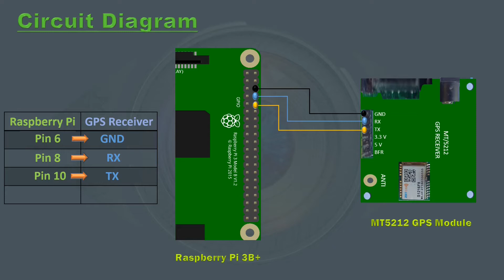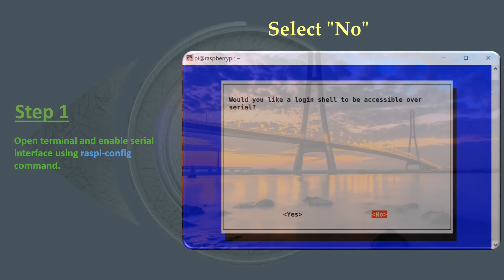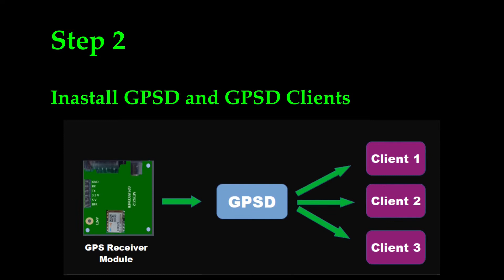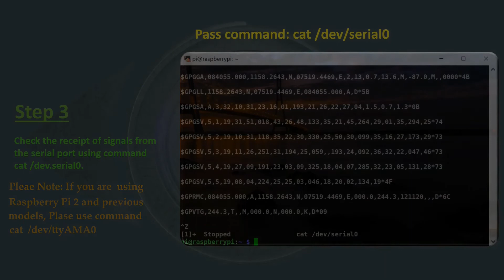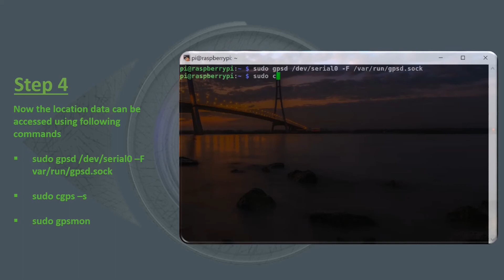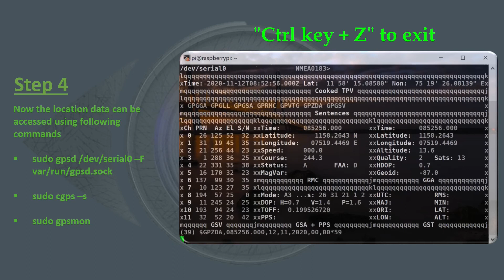How to interface a GPS receiver module using Raspberry PI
In this video, we are going to explain, how to interface a GPS Receiver module with Raspberry Pi.

I am using Raspberry Pi 3 B+ and GPS receiver module with External Antenna.

Connect pin 8, the TX of the raspberry pi to the RX of the GPS receiver module
Then connect pin 10, the RX of the raspberry pi to the TX of the GPS receiver module
Finally connect pin 4, the 5-volt output of the raspberry pi to the 5-volt input of the GPS receiver module
Now the wiring has been completed. Let's login to the Raspberry Pi and continue with the rest of the steps

Step 1
In the First step, we will be configuring the Raspberry Pi to access the serial port

Login to Raspberry Pi. Then open the terminal and type the command sudo raspi-config

select item number 5, Interfacing Options. then select option serial and hit enter

Now you get a Query, "Would you like a login shell to be accessible over serial?". select "No" and hit enter

once you are done, you get another question "would you like the serial port hardware to be enabled?". select "yes" using the tab key and hit enter

Hit enter for the confirmation message and select "Finish" from the main menu. Then It will ask you for a re-boot. select "yes" and hit enter to re-boot

Step2
 In the second step, we will be installing GPSD and GPSD Clients. GPSD is a software that collects data from a GPS and provides the data via IP protocol. In order to install GPSD and its supporting files, type command, sudo apt-get install gpsd gpsd-clients

Step 3
In the third step, we will try to read the serial port to check whether we can access the output from the GPS receiver module. In order to read the serial port use command, cat, forward slash DEV, forward slash Serial 0. If you are interfacing Raspberry Pi 2 and the previous models, you should use, /dev/ttyAMA0 instead of Serial0

Once you enter the command, you can see the data from the serial port flowing through the terminal. if you cannot see the result. re-check your wiring, signal receipt indicator in the GPS receiver module, and re-run the command.

Step 4
In the final step, we will be analyzing the data packets from the GPS receiver module using two different software GPSMON and CGPS. Both software's are real-time data monitor that displays the location from the GPS receiver module.

Before we launch both software we need to redirects the data of the correct serial port to gpsd socket. In order to redirect the data from the serial port to gpsd socket, use the command sudo gpsd /dev/serial0  -F /var/run/GPSD.sock.

Let us analyze the data packets using software CGPS. In order to analyze the data using CGPS use the command sudo cgps -s

In order to analyze the data using GPSMON, use the command. sudo gpsmon

Now we have learned, how to interface a GPS receiver module with Raspberry pi and monitor the location data using the software.